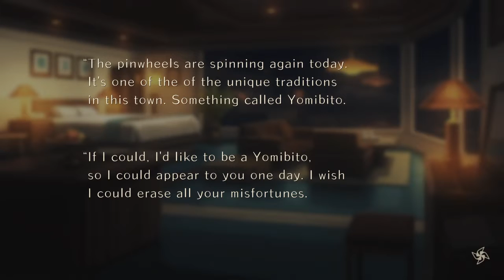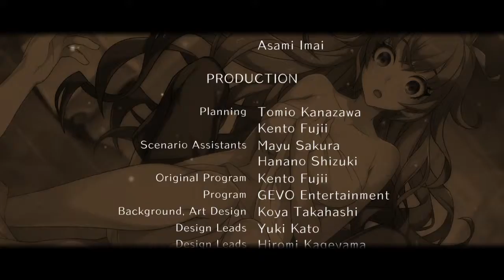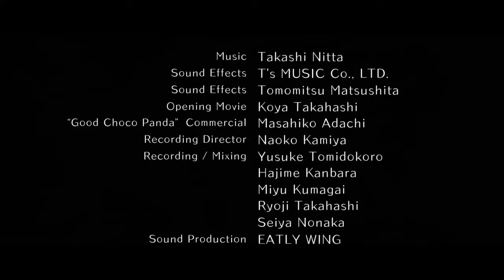Anything for you, Rei! WORLDEND SYNDROME |Part 29| (Rei End)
I think this one topped Saya's for sure, but I'm also gonna revisit it some time for that scene!